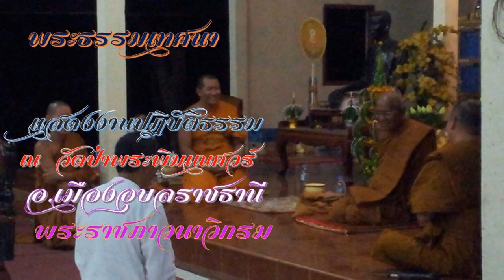ปฏิบัติธรรมวัดป่าพระพิฆเณศวร์ พระราชภาวนาวิกรม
.แสดงธรรมงานปฏิบัติธรรม โดย พระราชภาวนาวิกรม เจ้าอาวาสวัดหนองป่าพง
.แสดงเนื่องในงานปฏิบัติธรรม ณ วัดป่าพระพิฆเณศวร์ ตำบลกุดลาด อำเภอเมือง จังหวัดอุบลราชธานี

หากโพสต์นี้ มีประโยชน์ ก็อย่าลืม กดไลค์ 👍 เพื่อเป็นกำลังใจให้ทีมงาน ได้พัฒนาผลงานให้ท่านได้รับชม รับฟังต่อไป